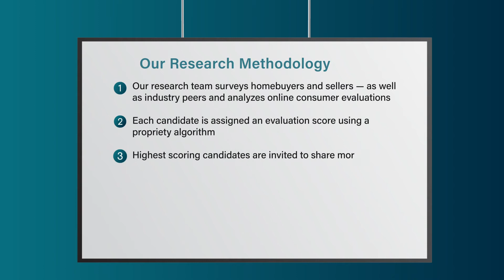2022 Connecticut Five Star Real Estate Agent Marybeth Zarifian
Marybeth Zarifian wins the 2022 Five Star Real Estate Agent Award! Five Star Real Estate Agents represent those who are outstanding in their field. Winning agents are selected as a result of a rigorous and objective research process. For any market, each year's field of winners represents no more than 7% of agents within the market.